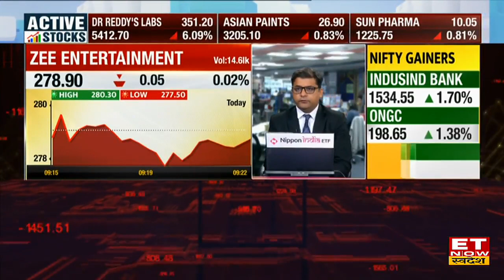Dr Reddy's Lab Share Price Fall: इस Pharma Stock में बड़ी गिरावट, Experts से समझें क्या करें निवेशक?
Dr Reddy's Laboratories share price , Dr Reddy's Laboratories Stock Price Falls , Dr Reddy's Lab share price , Dr Reddy's Lab Share On ET Now Swadesh , Share Market Latest News , Stock Market Today ,
Dr Reddy's Lab Share में 6% की बड़ी गिरावट आई, यहा से क्या करें निवेशक? जानें निवेश को लेकर क्या है Experts की राय. जानें किन levels पर करनी चाहिए आपको खरीदारी और क्या है Target Price और जानिए किस Strategy के साथ इस Stock में पैसा कमाया जा सकता है. देखें वीडियो.